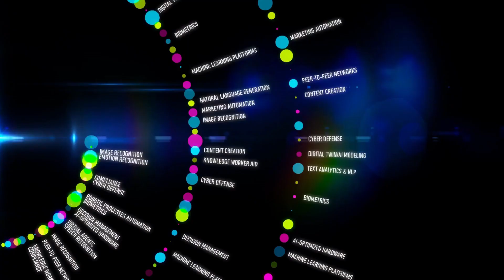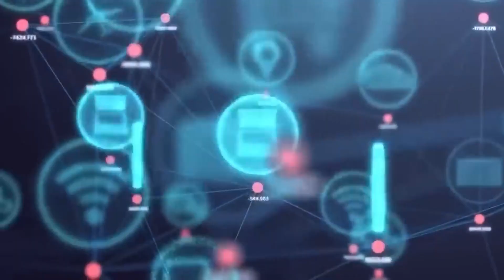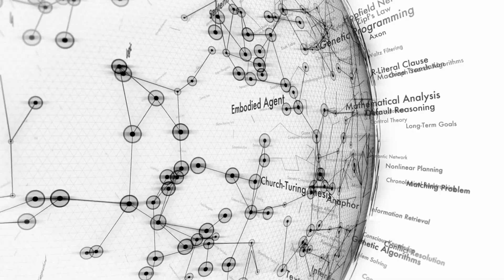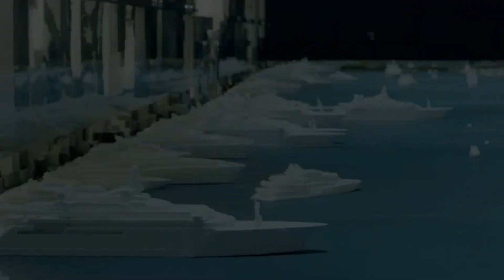City of the Future: Demystifying "The Line" - The AI Urban Concept Explored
Step into the future with our captivating YouTube video, "City of the Future: Demystifying 'The Line' - The AI Urban Concept Explored." Immerse yourself in the innovative world of "The Line," where the fusion of artificial intelligence, sustainability, and human-centric design creates a groundbreaking urban paradigm.

In this enlightening video, we unveil the visionary concept of "The Line" - a city at the intersection of technology and human well-being. Journey with us as we dissect what sets "The Line" apart, showcasing its role as a pioneer in urban development and a glimpse into the future of urban living.

Discover how AI governs resources, transportation, and infrastructure in "The Line," delivering a harmonious blend of efficiency and comfort. Witness how sustainability isn't just a catchphrase here; it's embedded in every facet of this AI-powered city, from energy conservation to waste management.

Experience the design ethos that prioritizes community and interaction, replacing vehicles with pedestrian-friendly walkways and integrating lush green spaces seamlessly. This isn't just a city; it's a model of harmonious coexistence between humans and technology.

However, "The Line" isn't just about design; it's an incubator of innovation and economic growth, propelling sectors like technology, real estate, and transportation to new heights.

Join us on this captivating journey as we unravel the intricate layers of "The Line." Explore the technology driving it, the guiding principles shaping it, and the visionary force propelling it towards a new era. Witness how AI and sustainability converge to shape the future of urban life.

This video is a must-watch for enthusiasts of technology, urban planning, sustainability, and the evolution of human habitats.